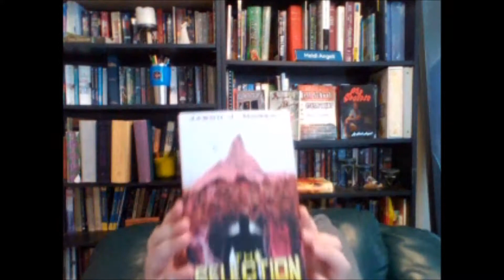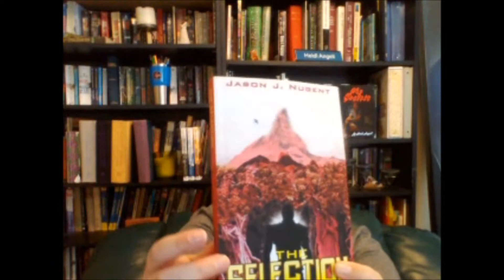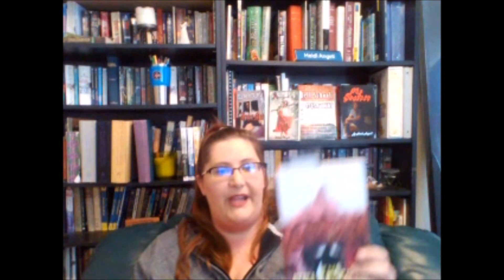The Selection by Jason J. Nugent Book Unboxing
Want to learn more about the sci-fi dystopian novel The Selection, or keep in touch with the author, Jason J. Nugent?

Follow me on Goodreads to see what’s in my TBR, what I’m reading, and my reviews.